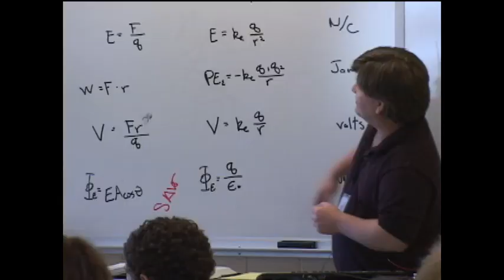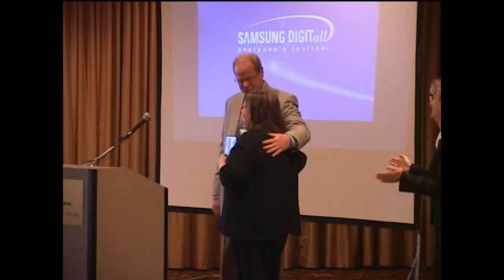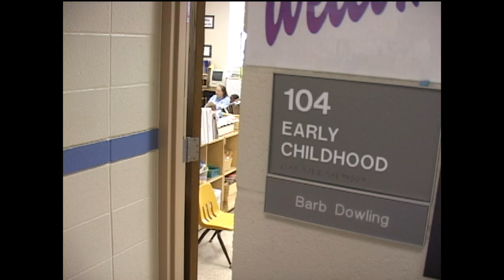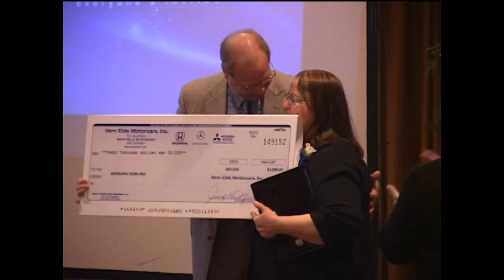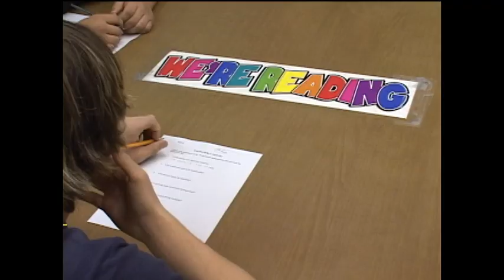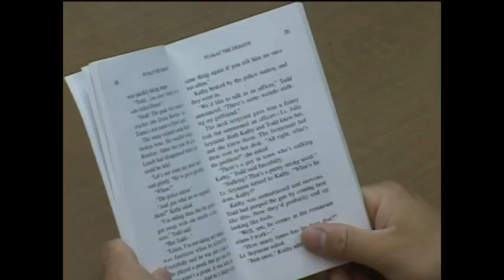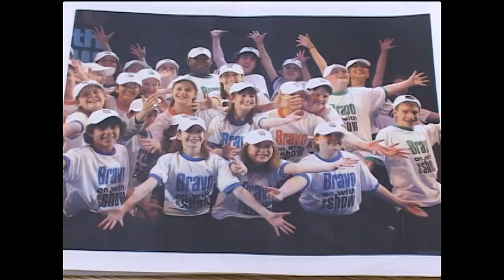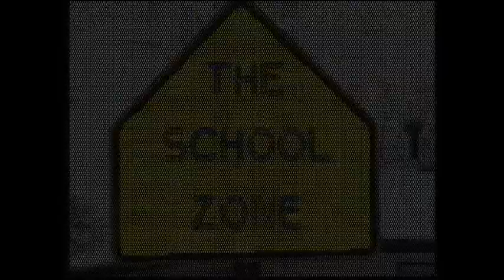2005 - The School Zone #1108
Watch to learn about the monthly updated hosted by the Sioux Falls School District Media Arts Class:

Teacher of the Year
FAME
Edison - Tracy Silverberg
Harvey Dunn

Student Host: Matt Sauer

4/25/05